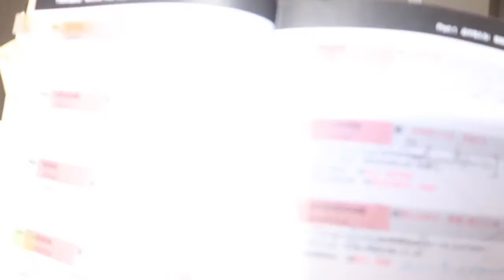カナダの専門学校に入るための英語力どれくらい必要？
私が英語力ゼロからカナダで専門学校の入学試験に合格した話をひたすら喋る回です。
どれくらい頑張れば合格できるか目安になれば幸いです。
あくまで目安なので参考程度に。
英語ゼロでも可能だと思います！頑張りましょう！